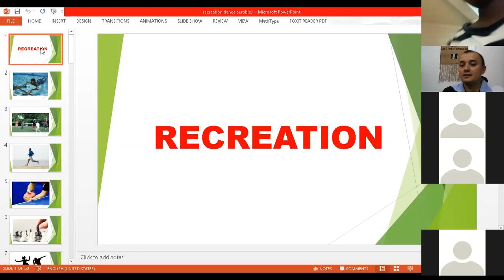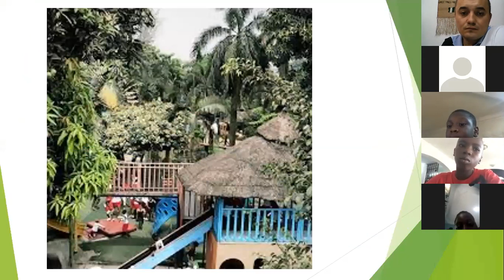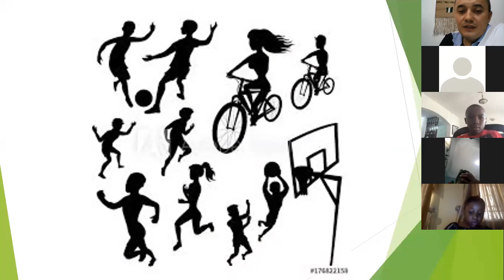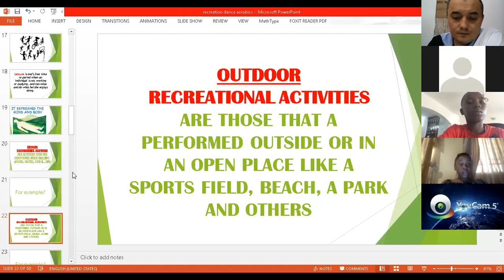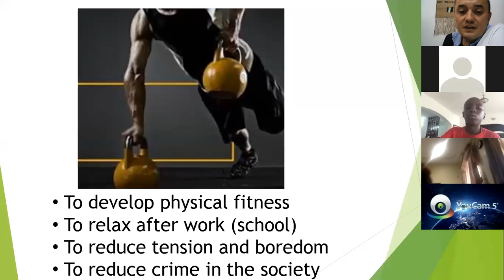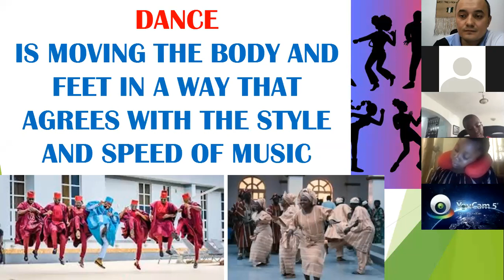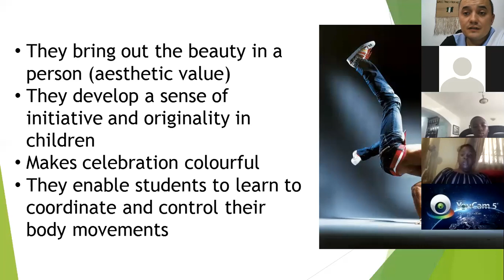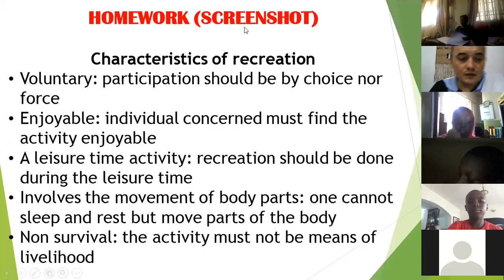Physical Education 04/11/2019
Recreation